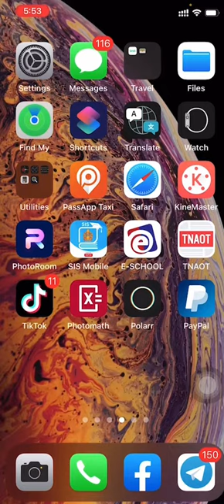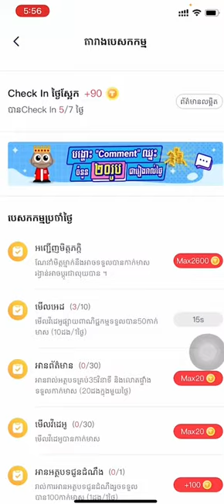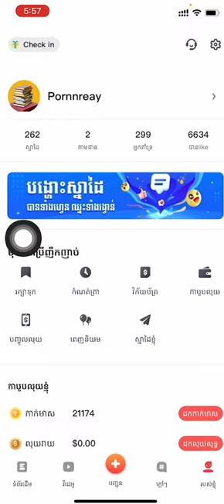How to view Ads in Tnaot | របៀបចូលមើល អេដ ក្នុង Tnaot Khmer